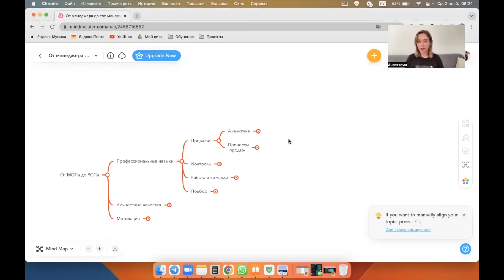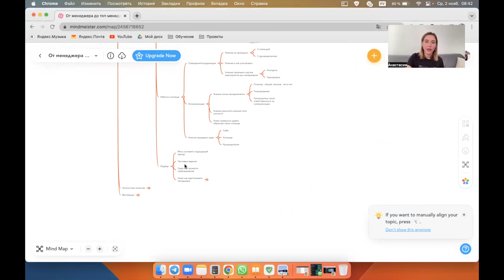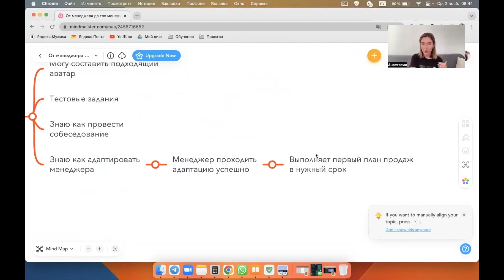От МОПа до РОПа: Профессиональные навыки РОПа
В этом видео покажем какими навыками должен обладать успешный руководитель отдела продаж (РОП), а менеджеры (МОПы) смогут увидеть, на сколько привлекательна для них перспектива стать РОПом
Собственнику бизнеса видео поможет понять, какого кандидата стоит искать при найме РОПа, чтобы он смогу вывести продажи на новый системный уровень.

Содержание:
0:00 - Профессиональные навыки РОПа
02:08 - Навыки в продажах
03:26 - Аналитика продаж
07:09 - Процессы продаж
10:07 - Контроль отдела продаж
16:58 - Работа РОПа в команде
21:19 - Найм менеджеров

Анастасия Коновалова - эксперт по построению отделов продаж.
- Личный опыт B2B продаж 6 лет
- Самый крупный чек за проект в истории компании
- Рекордное количество проектов закрытых за неделю
- Коэффициент лояльности клиентов 9+
- ОП сделал х2 под руководством Анастасии
- Лично построила 6 отделов продаж

Построим отдел продаж под ключ за 3 месяца (+маркетинг):
- Индивидуальная работа
- Берем на себя реализацию
- Обучение ключевых сотрудников